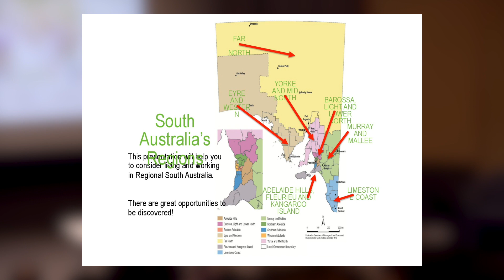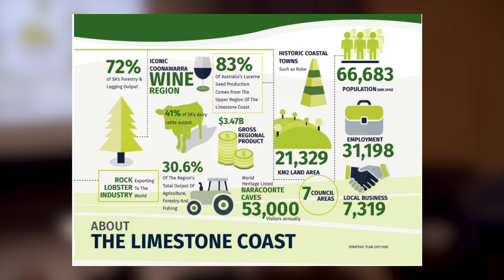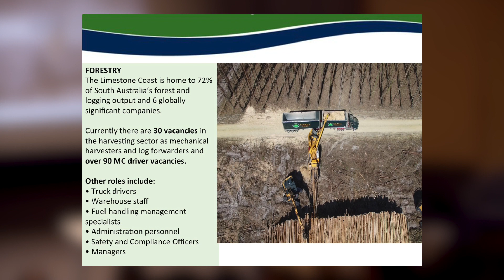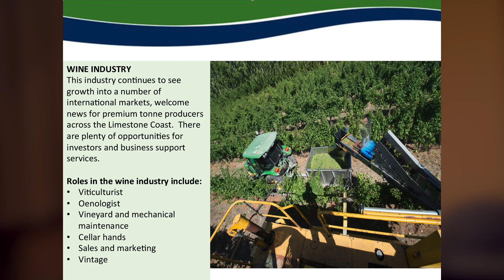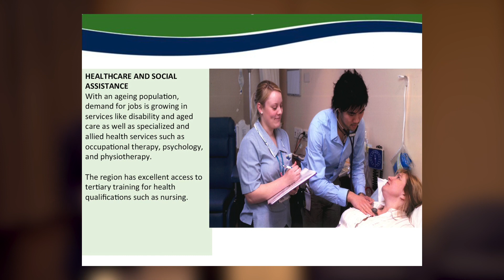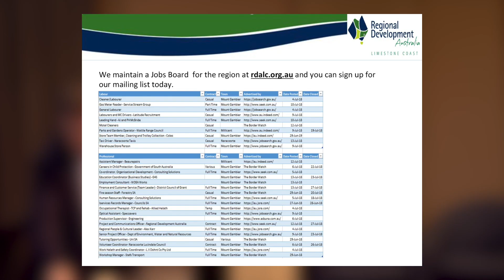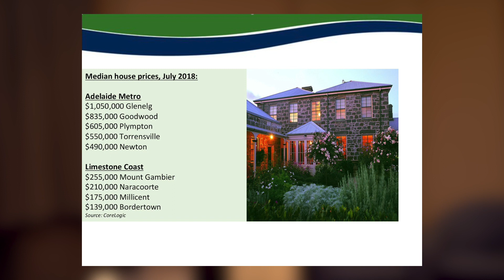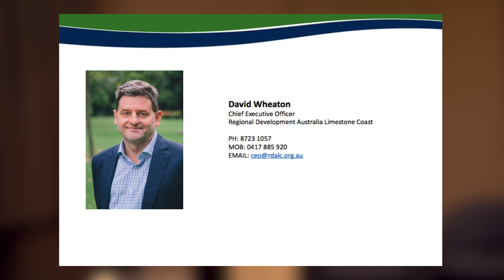Mr David Wheaton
CEO, Regional Development Australia, Limestone Coast